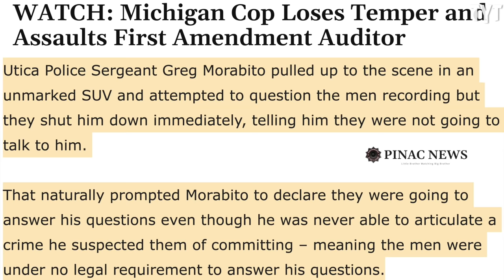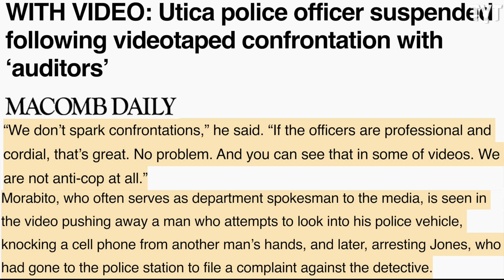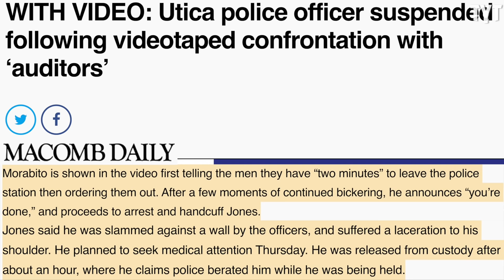Unhinged Cop Lashes Out At Men For Knowing Their Rights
Utica, Michigan police Sergeant Greg Morabito was caught on camera verbally berating two men who were filming him. The confrontation turned violent when Morabito smacked a man's iPhone out of his hands and purposefully parked his unmarked cruiser behind the man's car. Rick Strom breaks it down.

Rick Strom